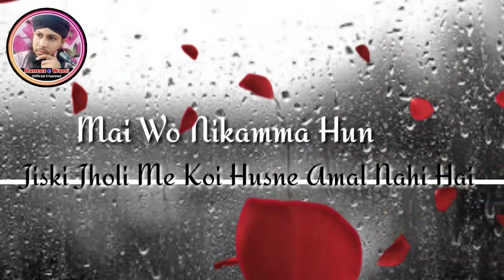Mai Wo Nikamma Hun Jiski Jholi Me Koi Husne Amal Nahi Hai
(NEWS & Update) 📰 📅⏰
Aane Wali Videos & Live Timing Dekhen